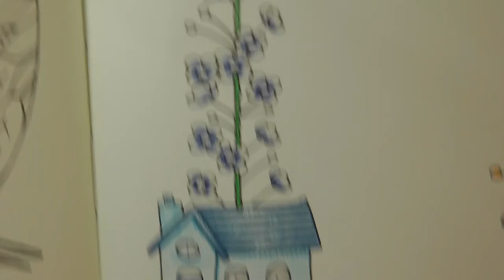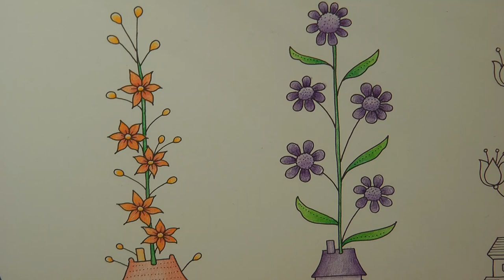Adult Colouring Tutorial Plant House Part two of two - from Worlds of Wonder by Johanna Basford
This is a tutorial showing how to colour the rest of the plant houses from Worlds of Wonder by Johanna Basford using Staedtler Ergosoft pencils. This is the second part of a video series, part one can be found

🌻🌻 Staedtler Ergosoft Pencils Used:
33, 63, 30, 6, 62, 61, 20

🌻🌻 Get the Resources:
Worlds of Wonder by Johanna Basford -

🎥🎥 Items that I use to film:
Camera –